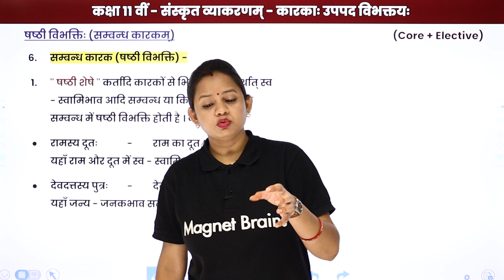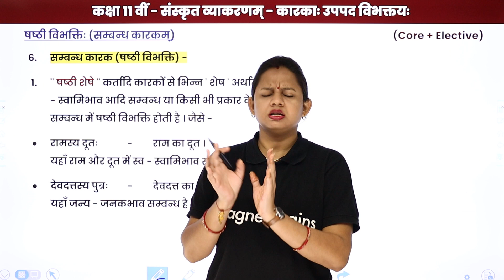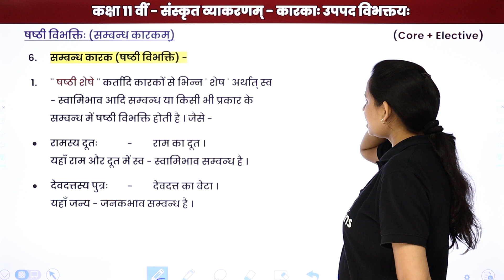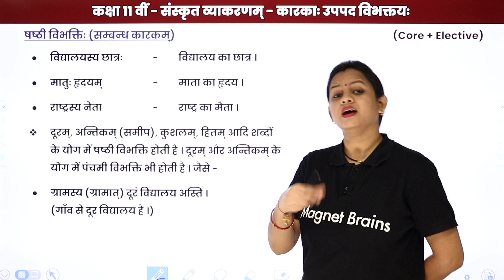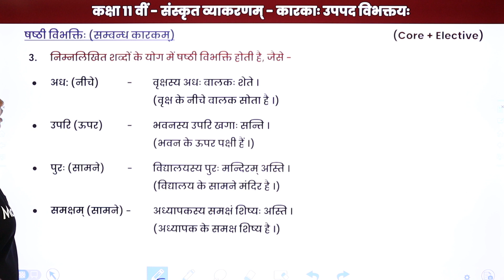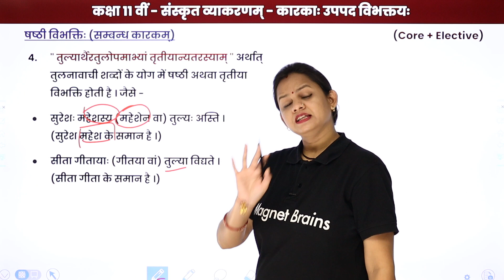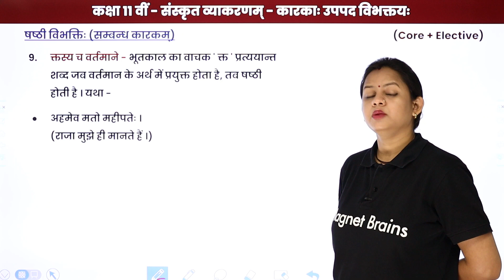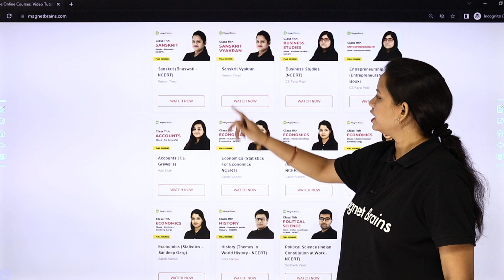Sambandh Karak (Shasthi Vibhakti) - Karak Uppad Vibhaktiyan | Class 11 Sanskrit Vyakaran | 2024-25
✔️ Class: 11th
✔️ Subject: Sanskrit Vyakaran (Core + Elective)
✔️ Topic Name: Sambandh Karak (Shasthi Vibhakti) - Karak Uppad Vibhaktiyan
✔️ Topics Covered In This Video (By Neelam Mam): In Class 11 Sanskrit Vyakaran, the topic "Sambandh Karak (Shasthi Vibhakti)" focuses on the grammatical rules related to the sixth case, which indicates relationships or possession. This section helps students understand the structure and usage of sambandh karak in sentences. Mastering this topic is essential for constructing meaningful sentences and grasping the nuances of Sanskrit grammar.
00:00  इंट्रोडक्शन: षष्‍ठी विभक्तिः (सम्‍बन्‍ध कारकम्) / Introduction:  Sambandh Karak (Shasthi Vibhakti)
01:15 षष्‍ठी विभक्तिः (सम्‍बन्‍ध कारकम्) / Sambandh Karak (Shasthi Vibhakti)
32:07 वेबसाइट अवलोकन / Website Overview

sambandh karak rules in sanskrit
shasthi vibhakti explanations
understanding sambandh karak usage
grammatical structures in sanskrit
class 11 sanskrit topics
examples of sambandh karak
learning sanskrit grammar effectively
significance of sixth case in sanskrit
constructing sentences with sambandh karak
relationship expressions in sanskrit
mastering sanskrit language skills